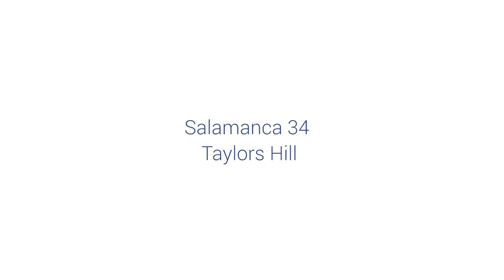Salamanca 34, Taylors Hill - Metricon Homes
Metricon Homes - Display Home -- Love Where You Live - Salamanca 34, Taylors Hill.
Metricon Homes have been building fine family homes for Australians for nearly 40 years. Metricon are one of the best known brands in the Australian home building market, with successful and growing operations in Victoria, New South Wales, Queensland and South Australia.